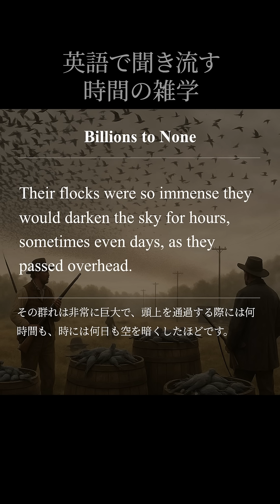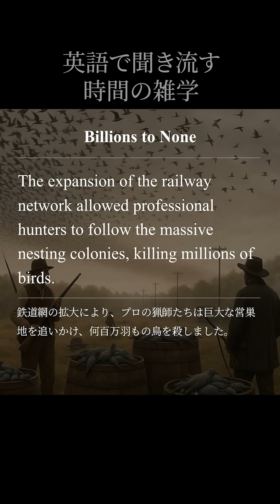『数十億羽もいた鳥が絶滅してしまった話』 - [上級編] 鳥の雑学に関するリスニング10選（英検準1級～1級相当）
鳥の雑学を題材とした英語リスニング動画です！
興味深い雑学を10個、パッセージ形式でまとめました。

本編で扱っているトピック一覧
・Bird Stabilizer - 鳥を振り回しても頭が動かない理由
・Submarine Penguin - 潜水ペンギン
・Hectic Hummingbird - 忙しすぎる鳥「ハチドリ」
・Ostrich's Brain - 頭が悪いで有名な「あのお方」の話
・Sky-Sleeping Bird - 空を飛びながら眠る鳥
・Billions to None - 数十億羽もいた鳥が絶滅してしまった話
・Toucan's Beak - オオハシのくちばしが大きい理由
・Giant Baby - キングペンギンのヒナ
・Dangerous Bird - 危険すぎる鳥「ヒクイドリ」
・Talkers and Squawkers - 話せる鳥と話せない鳥の違い

英検Listening試験（Part2 パッセージ）に対応した問題形式の動画もアップしていますので、もしよろしければそちらもご活用ください！

※「英検®」は、公益財団法人 日本英語検定協会の登録商標です。このコンテンツは、同協会の承認や推奨、その他の検討を受けたものではありません。

▼学習効果を最大化する最強アプリ【Ei-Chan】

📱 アプリ「Ei-Chan」の主な機能

✅ 例文付き単語帳
    動画で聞き流した単語を、例文付きのフラッシュカード形式で効率的に復習できます。実践的な使い方が身につきます。

✅ 豊富な問題演習
    1万問以上の演習問題で、リーディング・リスニング対策も万全。設問形式別にあなたの弱点を徹底的に攻略できます。

✅ 学習統計の分析
    あなたの解答データを独自のアルゴリズムで分析。「今どの分野を学習すれば最も効率的に合格に近づけるか」という学習優先度を自動で算出します。

すべての機能を無料でご利用いただけます。今すぐ以下のリンクからアプリにアクセスして、AIと共に最短ルートでの英検®合格を目指しましょう！